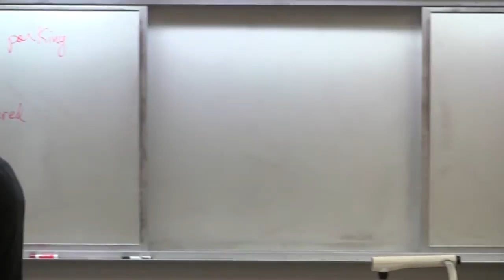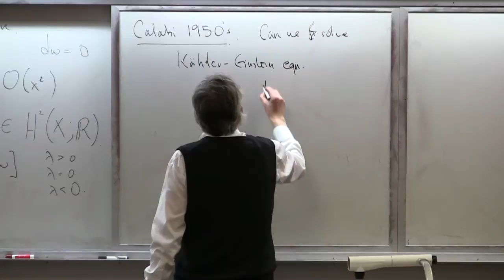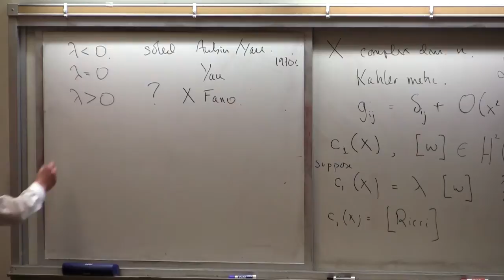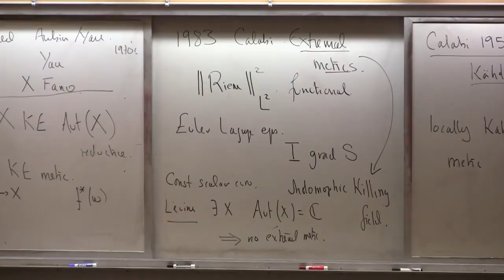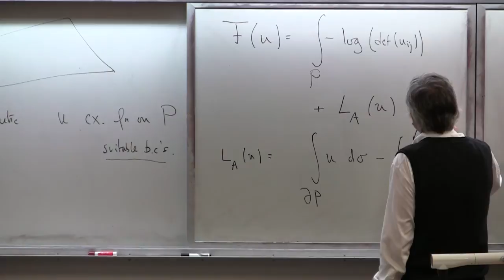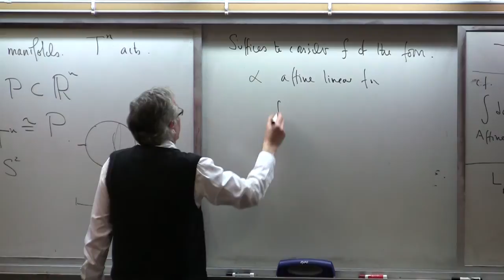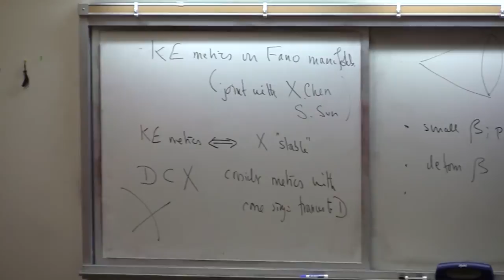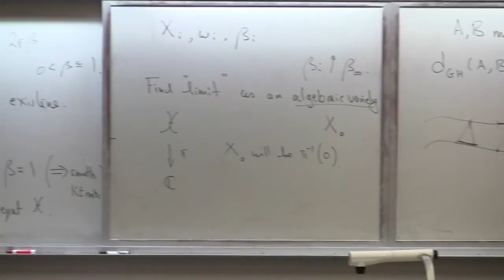Kahler-Einstein Metrics, Extremal Metrics and Stability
Simon Donaldson
Royal Society Research Professor

ABSTRACT
In the first part of the talk we will give a general outline of the two topics in Kähler geometry in the title, both growing out of work of Calabi. We will also discuss the parallels with affine differential geometry which arise when one studies toric manifolds. We will explain the standard conjectures in the field, relating the existence of these metrics to algebro-geometric notions of "stability". In the last part of the talk we will say something about recent work with Chen and Sun which establishes this conjecture in the case of Kähler-Einstein metrics on Fano manifolds (Yau's conjecture).

Recorded April 12, 2013 as part of Calabifest: The 28th Geometry Festival.